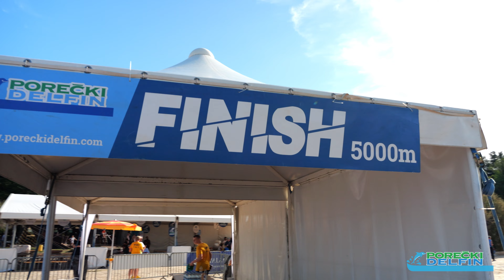Porecki DELFIN 2022, Open water swimming for everyone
The "Porečki delfin" is a swimming challenge for everyone, because it doesn't matter who you reach the finish line, it is important to participate.
Swimmers swim along the trail that is marked all the way and while swimming. They have a beautiful view of the old town of Poreč and the escort and their loyal fans can follow them for most of the trail because it swims near the coast.